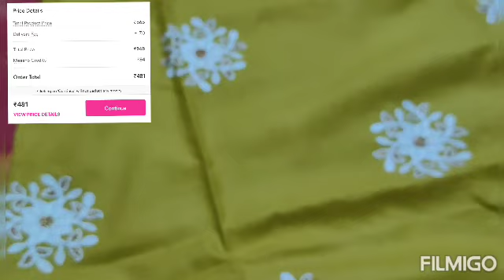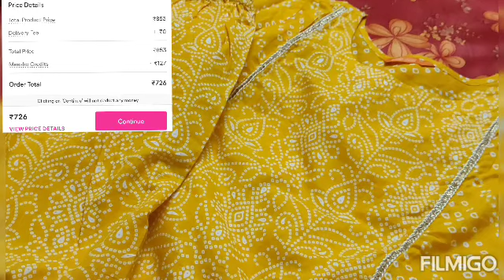*Meesho*Suit Set Haul |🔥Meesho Maha Indian Saving Sale🔥4 th -6th March | Meesho Holi Sale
Today I'm sharing Meesho suit set set for Holi, light functions, at a very affordable price bcoz 3 days MEESHO MAHA INDIAN SAVINGS SALE is going on. so watch full video and buy before out of stock

Codes of all the suit set

Neon green suit set 53173475

Yellow ikat print kurta set 22952502

Peach kurta set--11902349

Indo era yellow suit set---21530520

PINK SUIT SET 38616218

LIGHT PINK KURTI 44936626